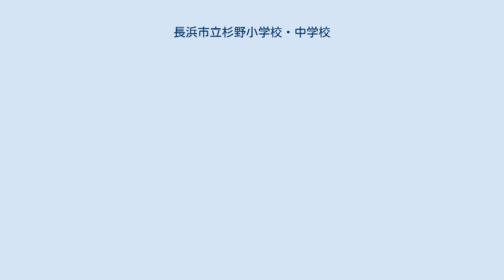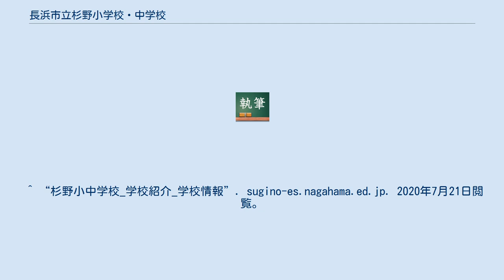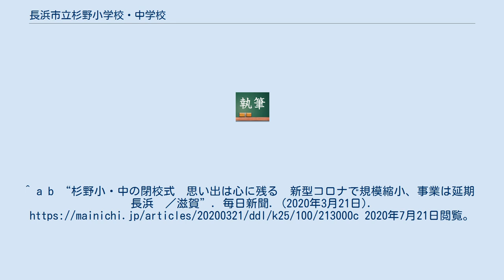長浜市立杉野小学校・中学校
滋賀県の小学校_(廃止)
滋賀県の中学校_(廃止)
長浜市立杉野小中学校（ながはましりつ すぎのしょうちゅうがっこう）は、滋賀県長浜市木之本町に存在した公立小学校・中学校。
小中併設校で、2019年（令和元年）度末に閉校した。
それぞれ長浜市立木之本小学校、長浜市立木之本中学校に統合された。
^ a b “３月末で閉校予定が…突然の「最後の授業」に　滋賀・長浜の杉野小・中”. 産経新聞. (2020年2月28日). 2020年7月21日閲覧。
 ^ “杉野小中学校_学校紹介_学校情報”. sugino-es.nagahama.ed.jp. 2020年7月21日閲覧。
 ^ “閉校する杉野小中校を特別開放　卒業生ら感無量:滋賀:中日新聞(CHUNICHI Web)”. web.archive.org (2019年9月3日). 2020年7月21日閲覧。
 ^ a b c d e f g h i “杉野小中学校沿革”. 杉野小中学校. 2020年7月22日閲覧。
^ a b “杉野小・中の閉校式　思い出は心に残る　新型コロナで規模縮小、事業は延期　長浜　／滋賀”. 毎日新聞. (2020年3月21日). 2020年7月21日閲覧。